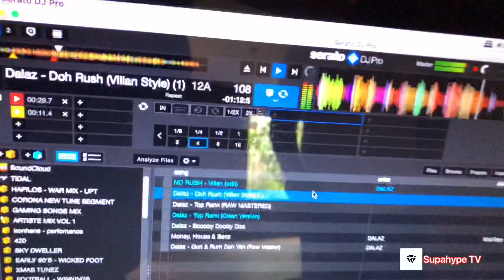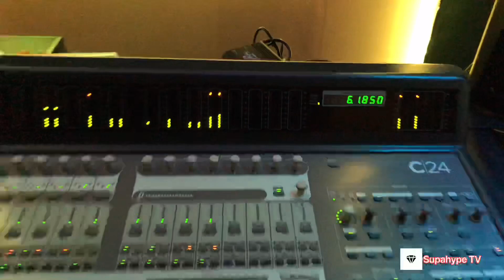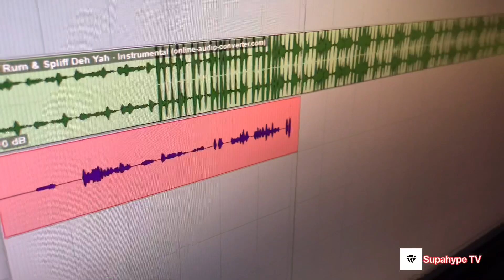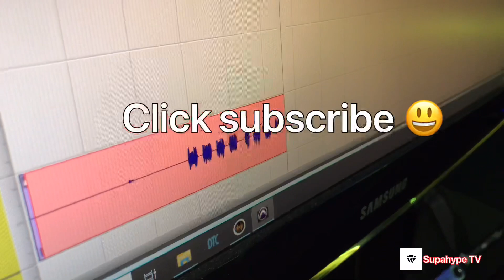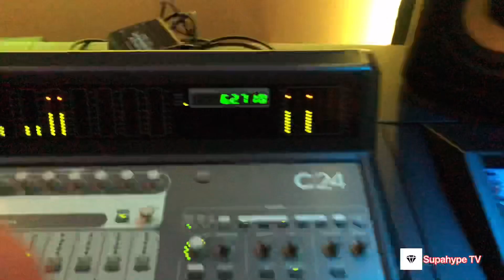Studio Day with Dalaz, Hottablacks and more!! Supahype TV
Studio day @wearekingstonelite @studioupt @supahypeupt